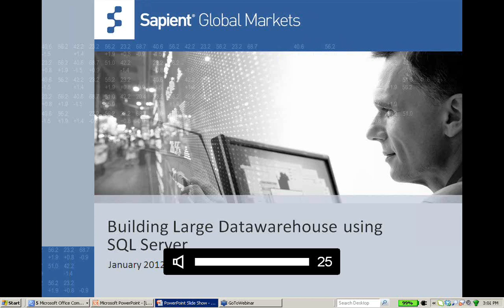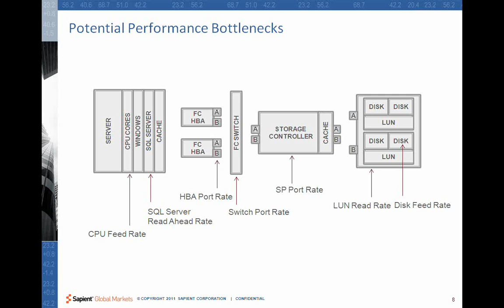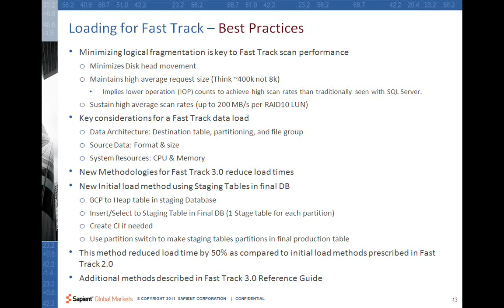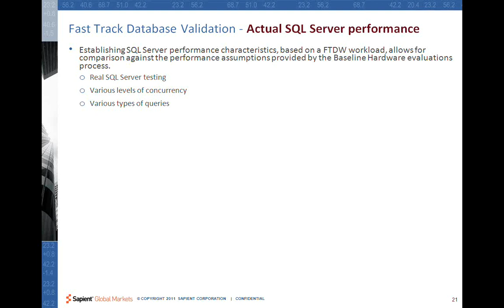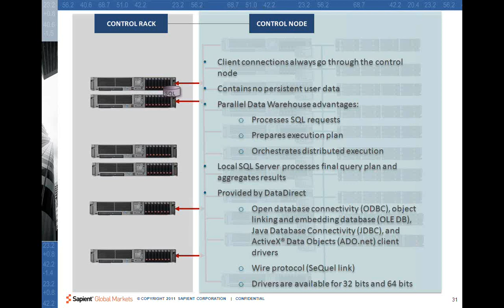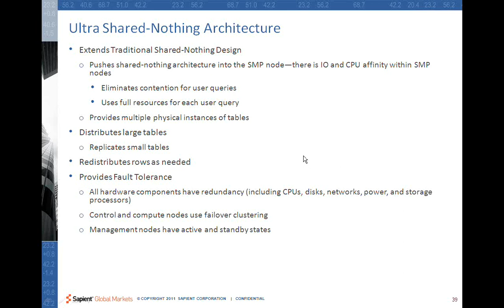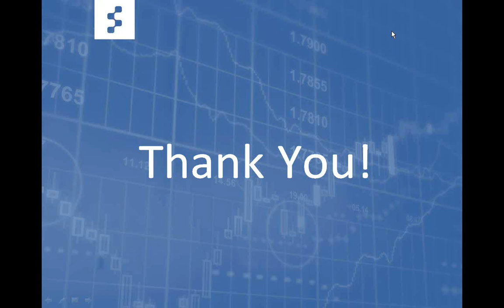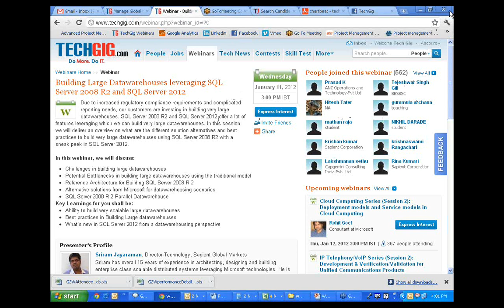Building Large Datawarehouses leveraging SQL Server 2008 R2 and SQL Server 2012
Due to increased regulatory compliance requirements and complicated reporting needs, our customers are investing in building very large datawarehouses. SQL Server 2008 R2 and SQL Server 2012 offer a lot of features leveraging which we can build very large datawarehouses. In this session we will deliver an overview on what are the different solution alternatives and best practices to build very large datawarehouses using SQL Server 2008 R2 with a sneak peek in SQL Server 2012.

In this webinar, we will discuss:

Challenges in building large datawarehouses
Potential Bottlenecks in building large datawarehouses using the traditional model
Reference Architecture for Building SQL Server 2008 R 2
Alternative solutions from Microsoft for datawarehousing scenarios
SQL Server 2008 R 2 Parallel Datawarehouse

Key Learnings for you shall be:

Ability to build very scalable large datawarehouses
Best practices in Building Large datawarehouses
What's new in SQL Server 2012 from a datawarehousing perspective